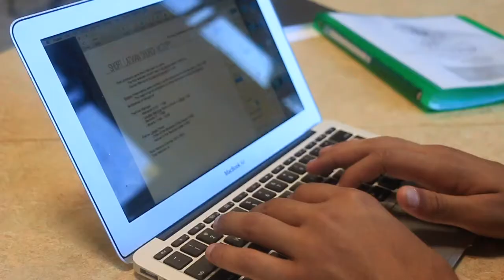YWAM Latvia SOW #1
A first impression from my School of Worship at YWAM Latvia